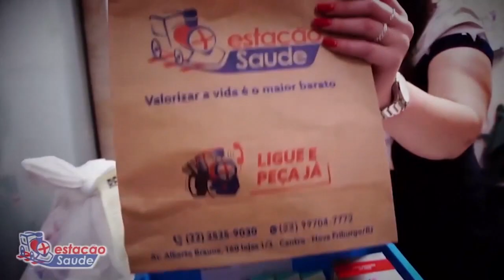COPA JANELA DAS ANDORINHAS / FINAL - JDA X JANELA 17 07 22